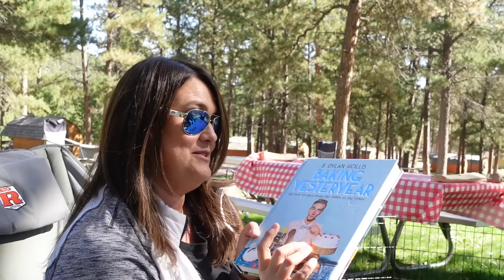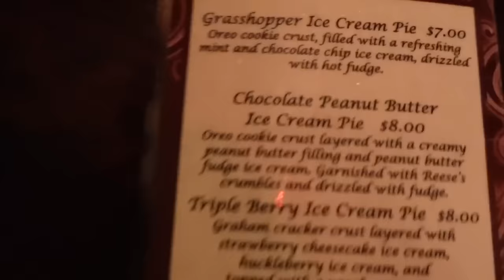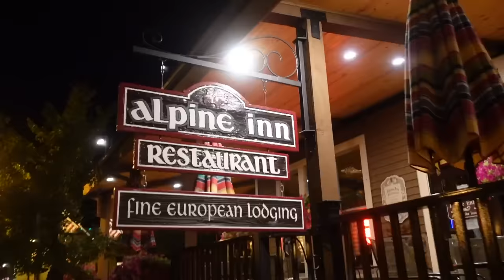CELEBRATING SOMONE SPECIAL IN A UNIQUE WAY! Family Celebration in a beautiful location!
In this episode, we find a unique way to celebrate Jill's special day!

1) FULL TOUR OF OUR NEW HOME! WE BOUGHT A HOUSE! GUIDED TOUR! WELCOME TO OUR NEW HOME!

2) COOKING WITH PAPA!  PRE-THANKSGIVING PREP! FUN IN THE KITCHEN WITH PAPA! OUR GUESTS HAVE ARRIVED!

5) OUR BIG ANNOUNCEMENT Why We Have Been Gone Our BIG NEW ADVENTURE! Where Did We Go? WE'RE BACK!

And if this isn't enough, our family has channels!